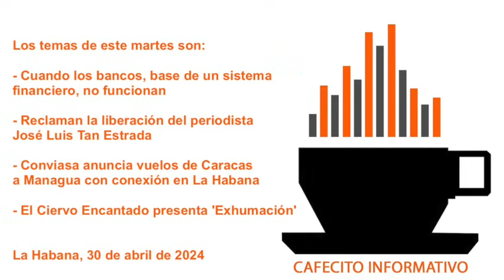Cafecito informativo del 30 de abril de 2024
🎙🌤🇨🇺👋🏽 Buenos días desde La Habana, soy Yoani Sánchez y en el "cafecito informativo" de este martes 30 de abril de 2024 tocaré estos temas: 💰 Cuando los bancos, base de un sistema financiero, no funcionan ✊🏽 Reclaman la liberación del periodista José Luis Tan Estrada ✈️ Conviasa anuncia vuelos de Caracas a Managua con conexión en La Habana 🎭 El Ciervo Encantado presenta 'Exhumación'

Organizaciones y periodistas independientes reclaman la liberación de José Luis Tan Estrada

La aerolínea Conviasa anuncia vuelos de Caracas a Managua con conexión en La Habana a partir del 5 de mayo

Casa de las Américas se lame las heridas en su 65 aniversario y añora su influencia en la región

Quisicuaba o la "vocación revolucionaria" del régimen para atender a los pobres

Japón dona a Cuba 20 millones de dólares para instalar un parque fotovoltaico en Isla de la Juventud

Un campeón panamericano de judo, el más reciente de los atletas cubanos fugados

El tribunal de Villa Clara que juzga al asesino de Yeniset Rojas dictará sentencia en 20 días

El choque de un camión y un ómnibus de trabajadores en Mayabeque deja dos fallecidos

Las autoridades "reinsertan" en el atletismo cubano a Juan Miguel Echevarría

EE UU critica la "indignante" sentencia impuesta a los manifestantes de Nuevitas